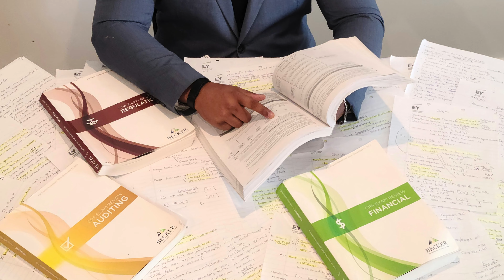How to PASS the CPA Exam? CPA Exam Study Tips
In this video, Joshua Harris, a Senior Audit Associate, shares his study tips how he passed the CPA exam.

Timeline:
00:00 Introduction
00:36 How did you study for the CPA exam?
06:37  How did you study for multiple choice questions?
07:48 How did you study for simulation questions?
10:19 How did you take study notes?
12:53 Which material did you study first?